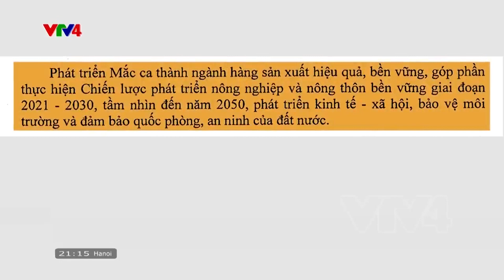Triển vọng xuất khẩu hạt mắc ca Việt Nam | VTV4